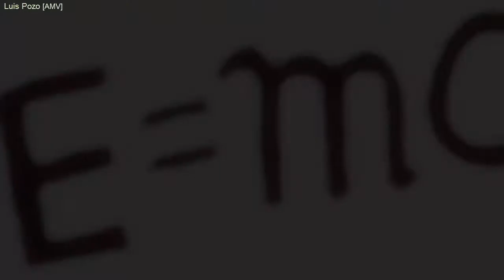Dr Stone capitulo 6 [AMV] Defences - Gravity Lyrics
Dr Stone capitulo 6
Dr Stone cap 6
Dr Stone episode 6
Dr Stone capitulo 6 [AMV] Defences - Gravity LyricsDr Stone

song: Defences - Gravity